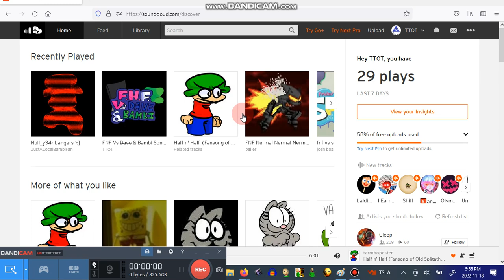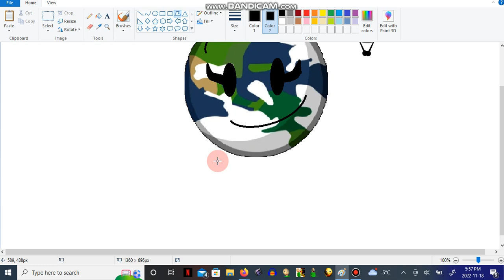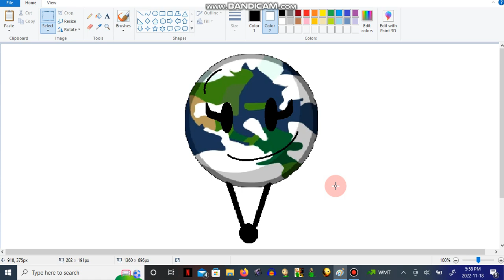Earth Speedpaint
C2A
Request Anything